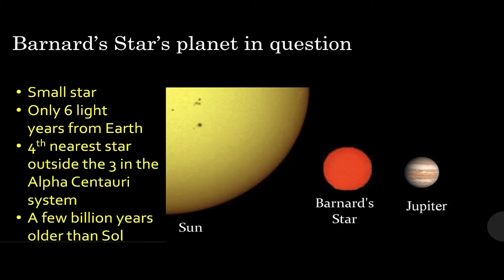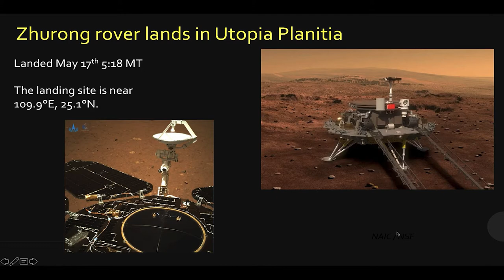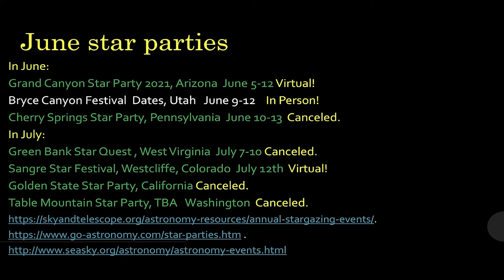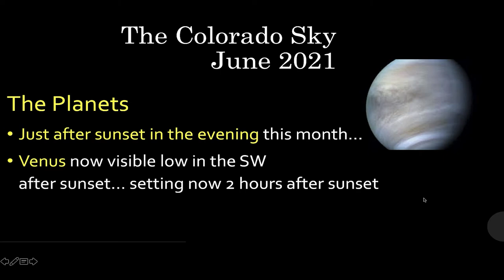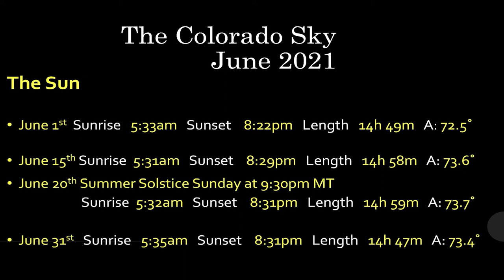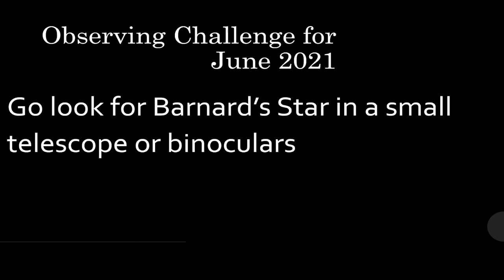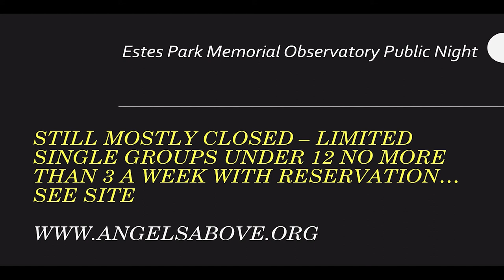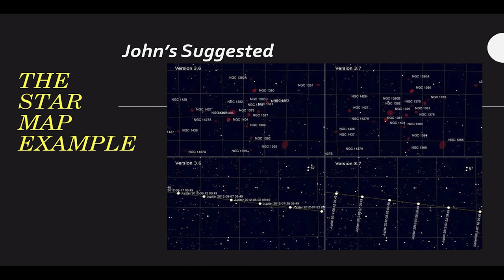The Skies Over Colorado June 2021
Monthly astronomy show for Longmont Public Media by John Ensworth of the Cherrywood Observatory.